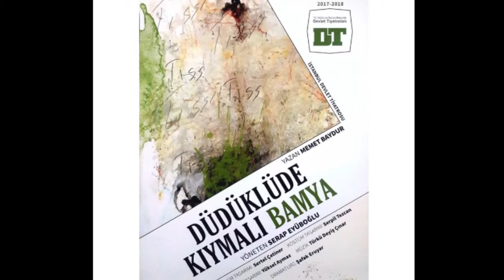İstanbul Devlet Tiyatrosu “Düdüklüde Kıymalı Bamya-Oyun Müzikleri” 7-Kremli Kadınlar